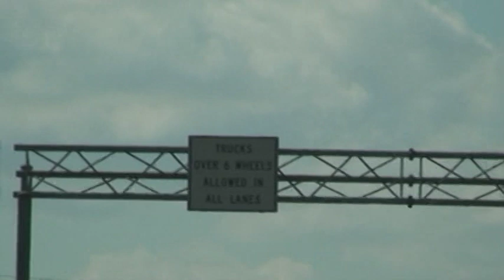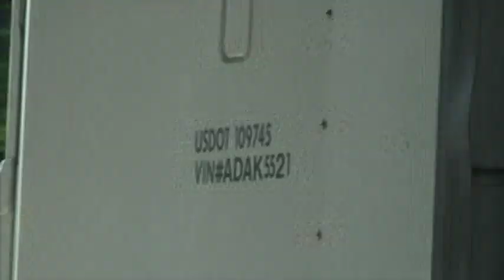FFE 67147 OCT 13, 2010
AGGRESSIVE TRUCKING, RECKLESS DRIVING, RUNDOWN